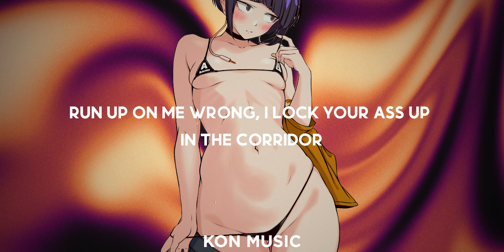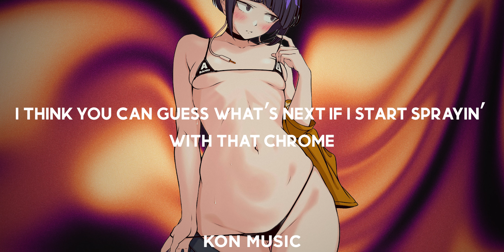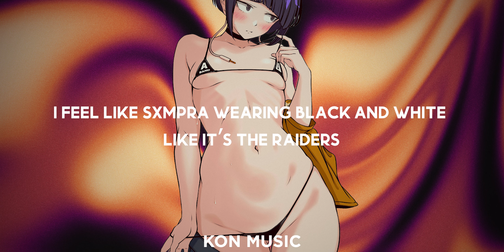Savage Ga$p, SXMPRA & GODHANDUSA - HAND OF GOD (Lyrics)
✨Savage Ga$p, SXMPRA & GODHANDUSA - HAND OF GOD

Timeline:
MONGO - 0:00
SXMPRA - 1:10
GONDA -  1:44
Savage Ga$p - 2:29
MONGO - 3:26